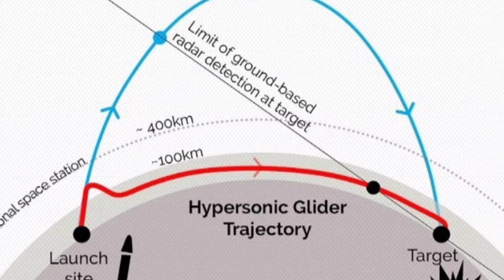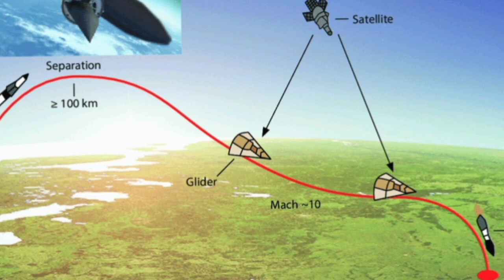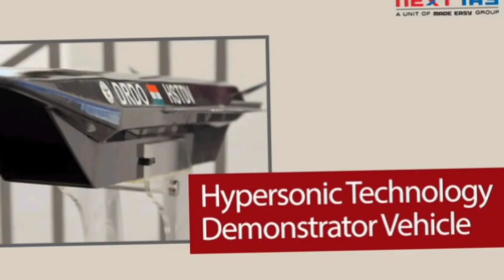India Successfully Tested Hypersonic Weapon